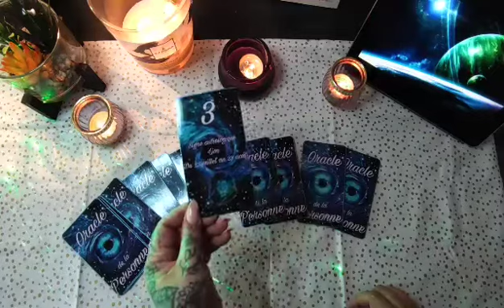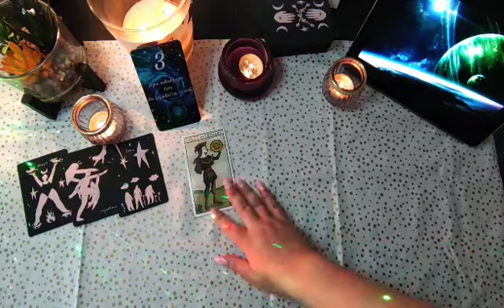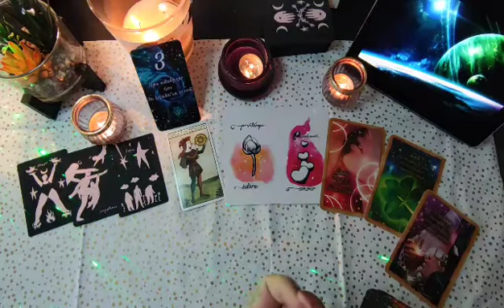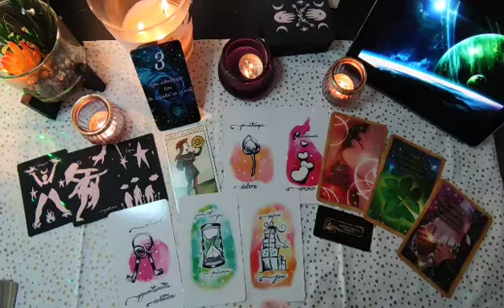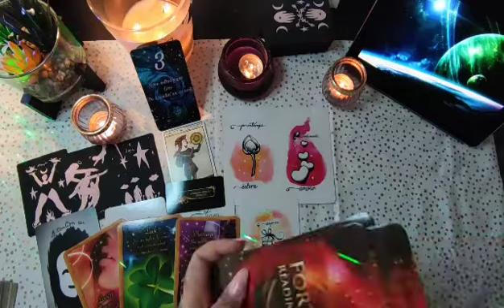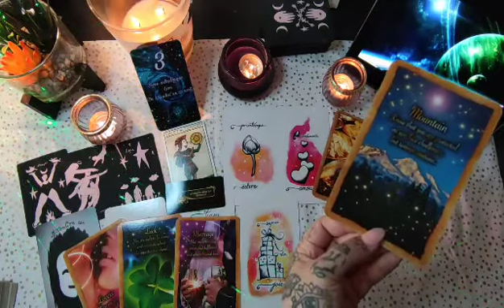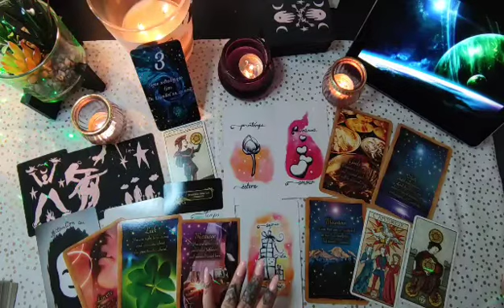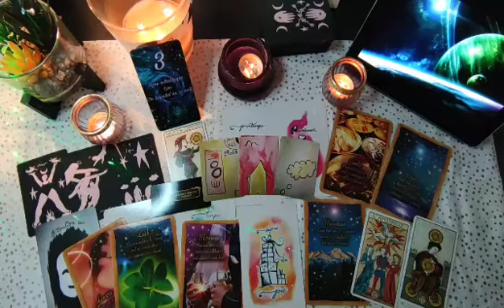✨💜Les énergies de MAI 2021✨ 🦁LIONS✨opportunités financières?⭐but atteint amour?🦁❤️top votre tirage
bonjour voici les énergies pour ce mois de mai 2021 pour vous les lions je vous souhaite une bonne journée ☀️☀️❤️❤️